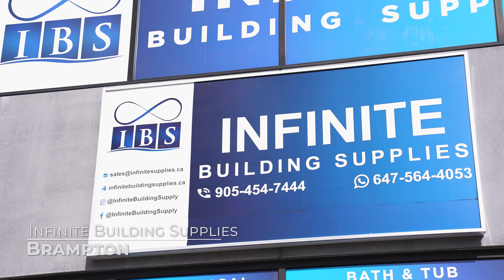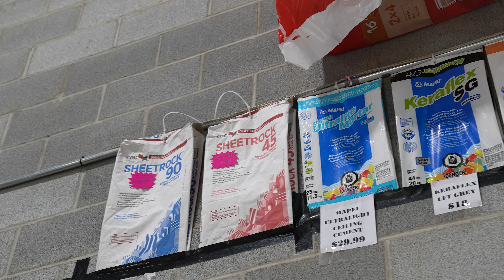Infinite Building Supplies, Brampton